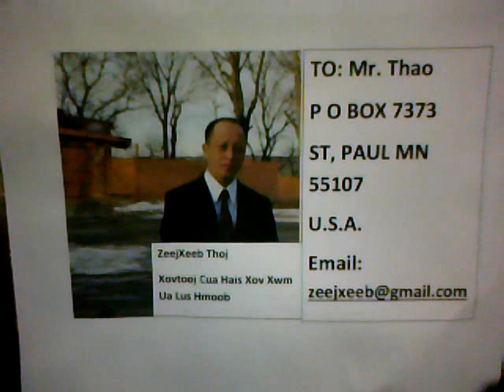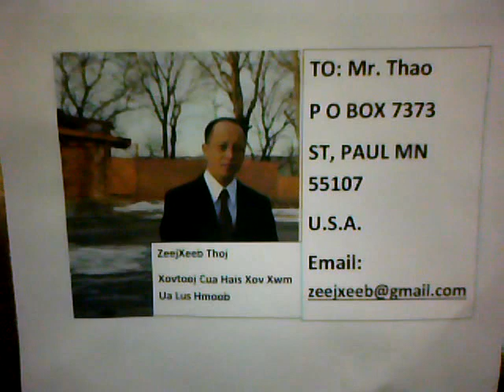Lawb Dab & Xov Xwm ! Yexus ! Feb 03, 2016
Mus Muab Neeg Lawb Dab & Xov Xwm